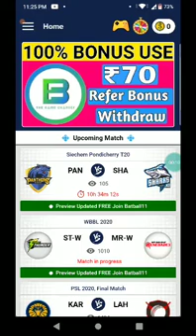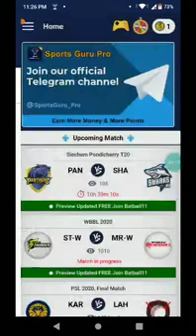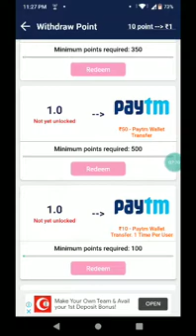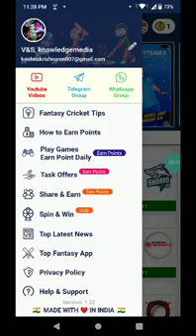Sport's Guru,money earning IndianApp,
new money earning app name sports guru,an indan app spin and earn 7 spin in a day, refere and earn, and earn play game.